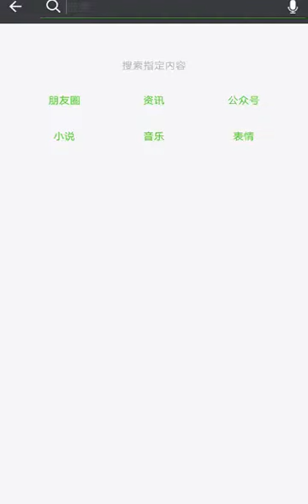Unbelievable movements of Body Parts